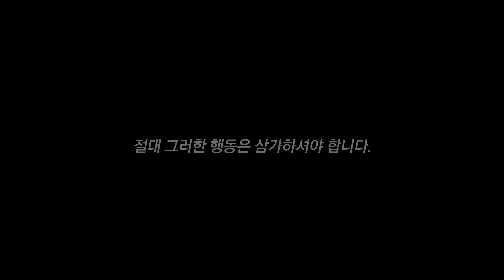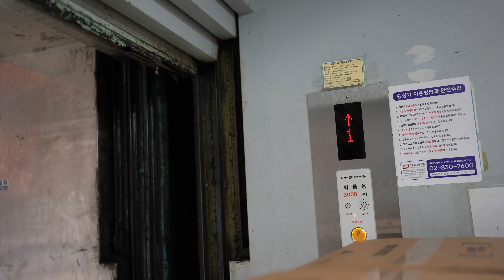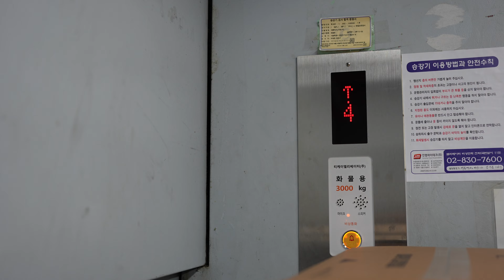앰프에 스피커 함부로 물리면 큰일나는 이유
같은 앰프여도 카페나 노래방 등 장소나 용도에 따라 스피커 갯수를 다르게 해야되는 이유입니다.
물건 들어오는 날 백 부장님께서 말씀해주시는 꿀팁!
창업하거나 새로 시공하시는 모든 분들에게 도움이 되었으면 좋겠습니다🙏